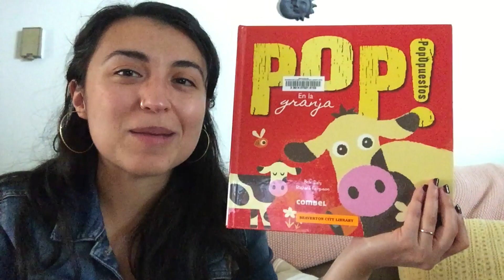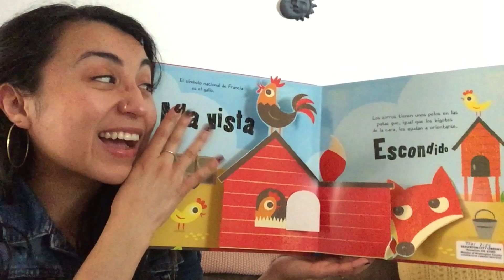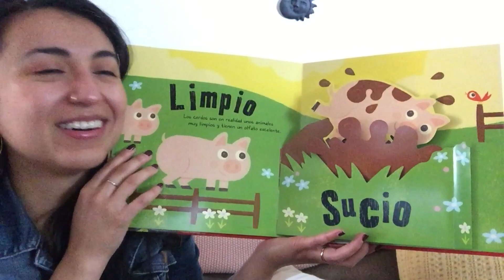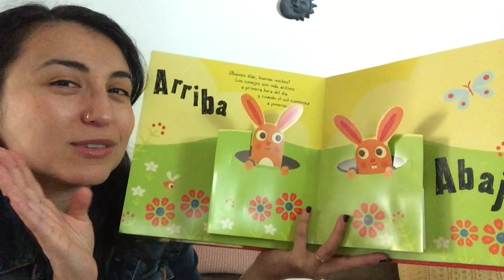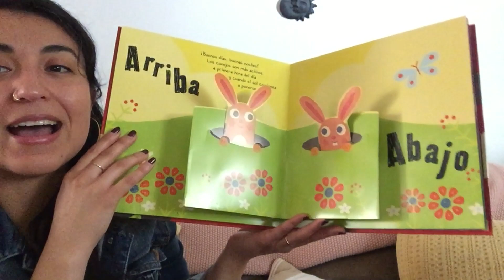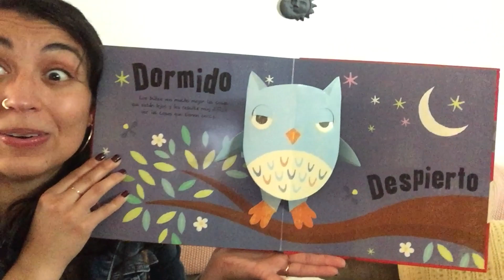Cuentos Lanzados - Pop! Opuestos en la granja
Araceli comparte el libro Pop! Opuestos en la granja por Bob Daly y Richard Ferguson. Compartido con el permiso del editorial Combel.